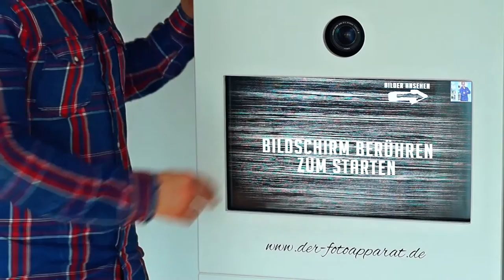Startbildschirm der Fotobox von "Der Fotoapparat"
Um die Fotobox individuell für jedes Event zu gestalten, lässt sich der Startbildschirm gestalten. Man kann z.B. einen persönlichen Gruß dort hinterlegen, Name des Events oder auch das Datum und Name des Brautpaares zeigen.
Das sind nur einige Beispiele, die Möglichkeiten die Fotobox zu gestalten sind grenzenlos.
Wie das aussieht seht ihr in diesem Video zu der Fotobox.